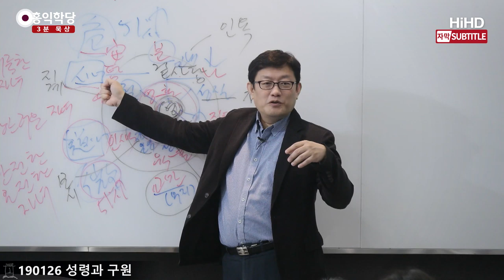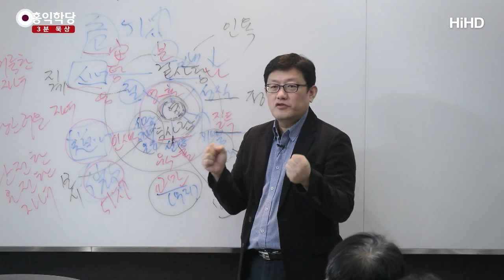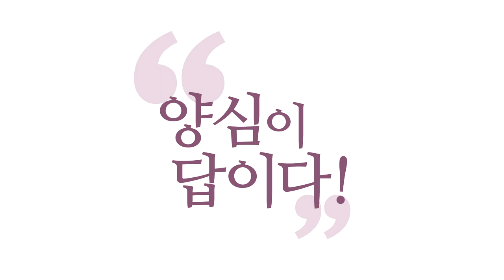[3분 묵상] 영적 전쟁 속 구원의 기쁨_홍익학당.윤홍식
(190126 성령과구원) 위대한 사람으로 봤던 이 위대한 멘토들, 스승들이
음욕, 탐욕 못 이겨서 여러분 그냥..
실추되는 거, 나락으로 떨어지는 거 보시죠?
뉴스보면 막 보시죠? 어떻게 그걸 못 참나? 하는데..
칠죄종이예요. 못 참아요. 걸리면 갑니다.
뭐로만 막을 수 있어요? 혼은 못 막아요!
이 육체의 육정을요, 육체의 욕망을 육정이라고 합니다.
육체가 여러분을 탐진치로 끌고 가려고 할 때,
혼으로는 못 막아요. 성령이 자리 안 잡으면 못 막아요.
심지어 성령이 여러분 안에 드러나도..
51% 제압을 못하면, 여러분 영혼을 제압 못하면
끌려가요. 사도바울이 '나는 곤궁한 자'라고..
'내 안에 분명히 성령을 따르고 싶은 마음이 있는데
육정을 따르고 싶은 마음도 강력하게 있다.'라고..
고백하는 거예요.. 이 둘이 싸우고 있는 거예요.
사도 바울도 그러다가 돌아가셨어요. 끝없이 싸우다가.

(양심)51%로 가셨길 바랍니다. 우리 처지도 똑같아요.
사도바울 안됐네.. 그러시면 안됩니다.
여러분 처지도 똑같아요, 지금. 더 곤궁할 수도 있어요.
지금 우리 내면에서 매일 영적전쟁이 일어나야 됩니다.
'승리자가 돼라!'는 그 가르침이 그래요.
승리하시라. 승리하시라. 제가요 요한계시록 끝나서,
이제 앞으로 지금 로마서 할 겁니다.
올해는 로마서로 시작을 할 거예요.
그 로마서의 핵심 내용이 그 두 마음의 영적 전쟁,
이 두 세력 간의 싸움에서 너무 힘들다고 하면서도
환희의 노래를 부릅니다. 왜? 내 안에
성령이 있다는 그 기쁨, 난 이미 구원받았다는,
'구원이 이미 시작되었다!'는 그 기쁨이 있어요.
그걸 잊어버리면 안 돼요!

여러분이 아무리 영적 전쟁으로 힘들더라도
일반인과 달라요, 하나님 자녀는.
성령 안에서 누리는 그 기쁨이 늘 충만해야 돼요.
비록 내 성령을 온전히 성화시키지 못했더라도,
'하나님이 나랑 함께 계시다'는 그 기쁨! 그것을
어떻게 막아요? 그래서 사도바울 로마서를 보면은요.
힘들다고 하다가도 막 환희의 찬가를 부릅니다.
'난 이미 구원받았네.' 그게 그 내용이에요.
그걸 오해하시면 안 돼요.
성화 안 해도 되나 보다 그러시면 안 돼요.
성화는 해야 되는데 하나님의 기쁨을 자꾸
느끼시지 않으면, 성령의 열매가 여러분 안에서
힘이 커지지 않습니다. 자 이런 원리예요.
성령의 아홉 가지 열매를 여러분이 얻으시려면,
성령을 만나야죠. 성령이 여러분 안에서 자리를
잡아야 여러분 영혼에 성령에 공명한 마음이에요.
여러분 혼에서 한 부분은 성령에 공명을 합니다.
맞지, 인내해야지. 맞지. 사랑해야지. 맞지, 절제해야지.

이 마음이 절제할 수 있는 힘이 생겨요. 그 힘이
생긴 영역까지가 여러분 마음 중에 속 사람이에요.
근데 지금, 아니야! 그래도 나는 지금 음욕을
저지르고 싶어! 그래도 나는 지금 화내고 싶어!
그래도 나는 지금 질투심을 못 막겠어!
요 마음이 또 겉사람이에요. 요 세력이 있어요.
이 두 세력이 다투는 그 힘든 전투 중에도 여러분은,
하나님이 나와 함께 계심을 찬양할 수 있어야 해요.
그 힘이 있어야 돼요!. 그래서 사도바울은
싸우는 중에도 '나는 이미 구원받았네' 하고
또 노래 부를 수 있는 거예요. 그래야 사실은
그래야 '성령의 아홉가지 열매'가 더 여러분 안에서
힘이 커지겠죠. 성령 안에서 누리는.
자, 사도바울이 한 말이에요.
성령 안에서 누리는 평안과 정의가 하느님 나라다.
그럼 지금 사도바울 마음에 하느님 나라는 어디죠?
속사람이 하느님 나라예요. 속사람까지가. 성령도
하느님 나라고, 성령의 뜻이 구현된 우리 내면의
마음 중에 성령의 뜻이 구원된 영역이 어디까지요?
속사람까지요. 그럼 거기까지가 천국입니다.